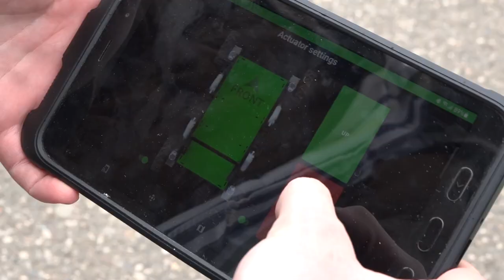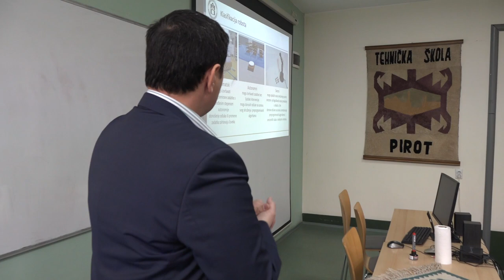PREDAVANJE ZA ĐAKE O SAVEREMENIM ROBOTSKIM REŠENJIMA